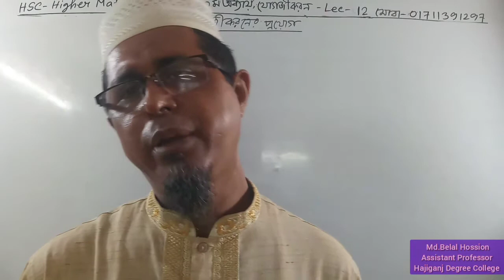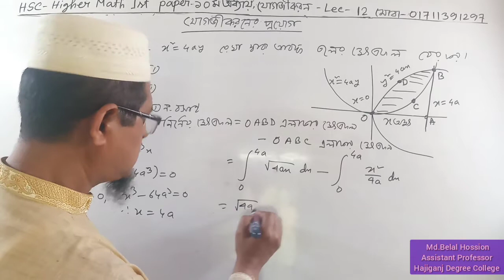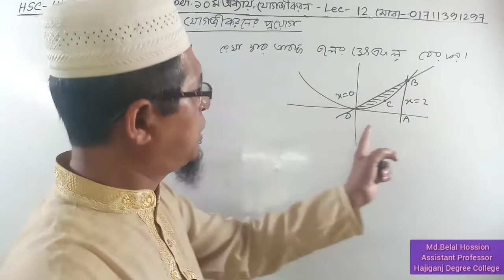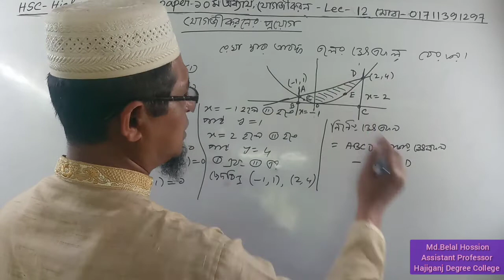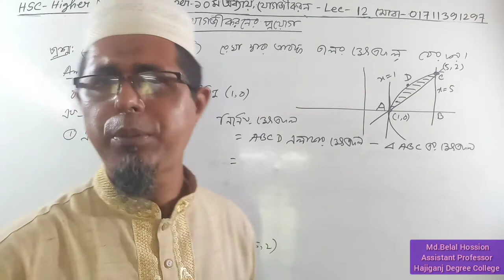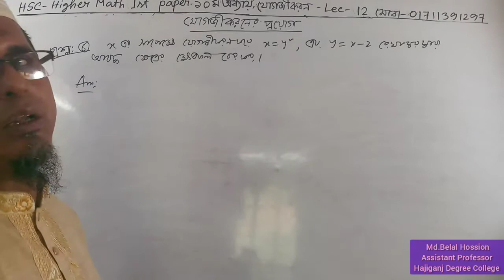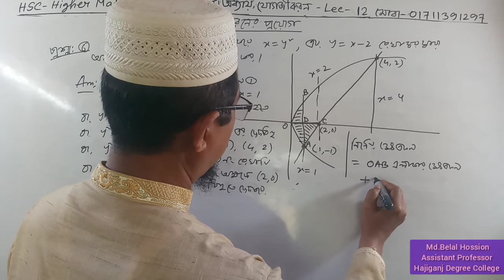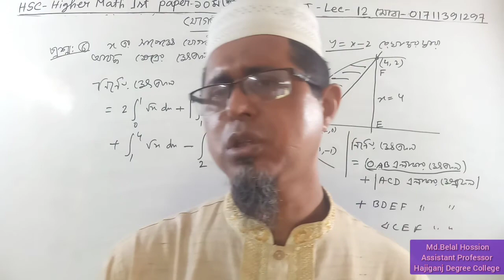HSC-Higher Math 1st Paper||Lec-12||যোগজীকরন||Integration||Md.Belal Hossion